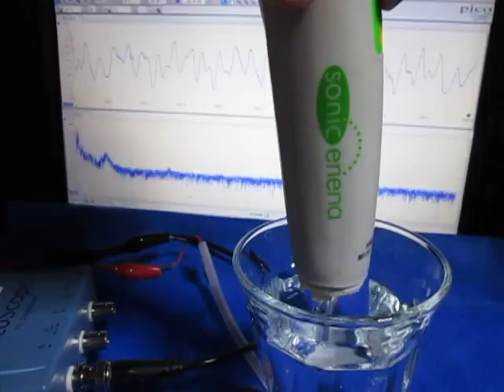超音波テスター専用プローブ ultrasonic-labo